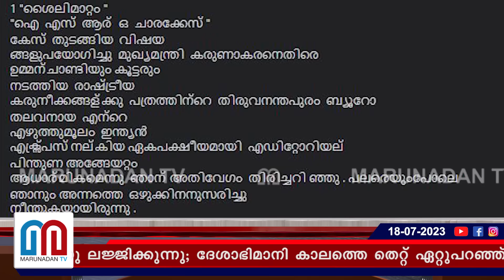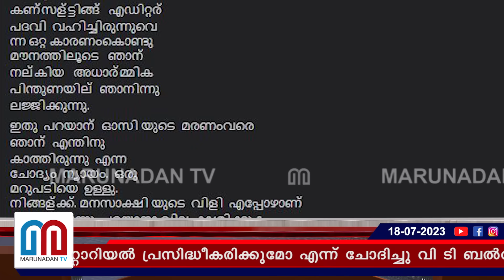ദേശാഭിമാനി കാലത്തെ തെറ്റ് ഏറ്റുപറഞ്ഞ് മുന്‍ കണ്‍സള്‍ട്ടിങ് എഡിറ്റര്‍ എന്‍ മാധവന്‍കുട്ടി I OC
സരിത വിഷയത്തിലെ അടിസ്ഥാന രഹിതമായ ആരോപണത്തിൽ മൗനത്തിലൂടെ നൽകിയ അധാർമ്മിക പിന്തുണയിൽ ഞാനിന്നു ലജ്ജിക്കുന്നു; ദേശാഭിമാനി കാലത്തെ തെറ്റ് ഏറ്റുപറഞ്ഞ് മാധവൻകുട്ടി; ഉമ്മൻ ചാണ്ടിയോടുള്ള മാധവൻകുട്ടിയുടെ മാപ്പപേക്ഷ ദേശാഭിമാനി എഡിറ്റോറിയൽ പ്രസിദ്ധീകരിക്കുമോ എന്ന് ചോദിച്ചു വി ടി ബൽറാമും